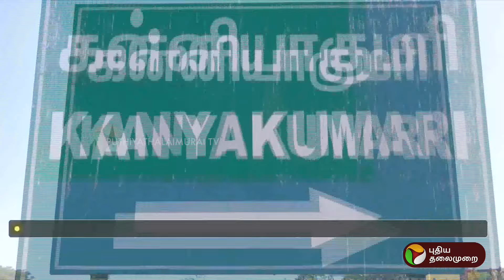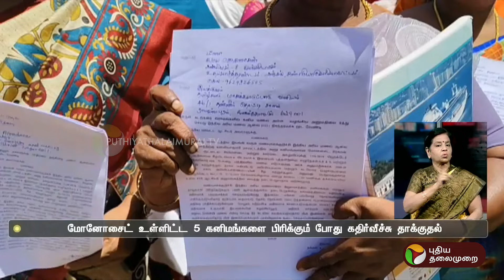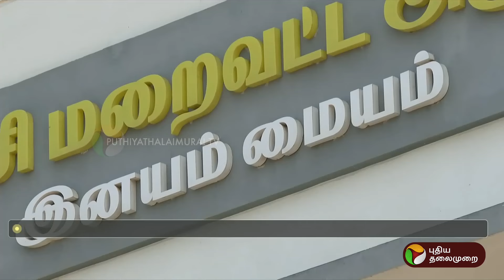IREL நிறுவனத்தை மூட வேண்டி வலுக்கும் மக்கள் குரல்! | Kanyakumari | PTT